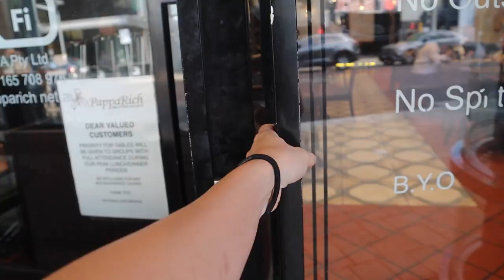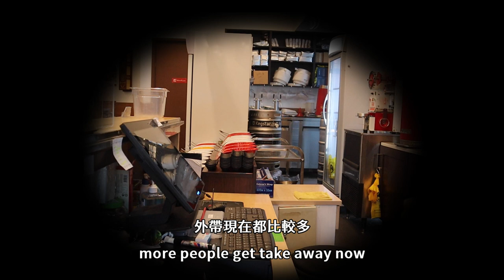How the Corona virus has affected Australia's economy. 武漢病毒對澳洲的經濟竟然有這麼大的影響!!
武漢病毒對澳洲經濟竟然有這麼大的影響，許多店家都欲哭無淚了!
影片告訴你到底發生了什麼事!!
希望很快一切會安好!!

The corona virus has had a huge impact on Australia's economy! Here is why...